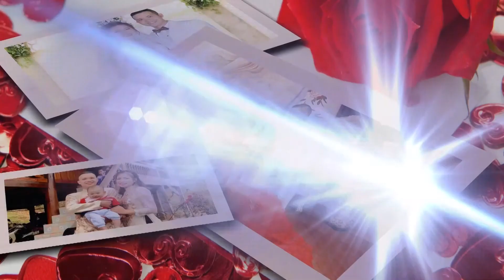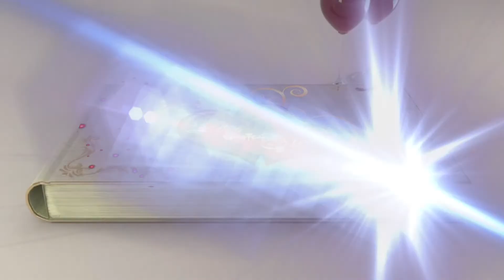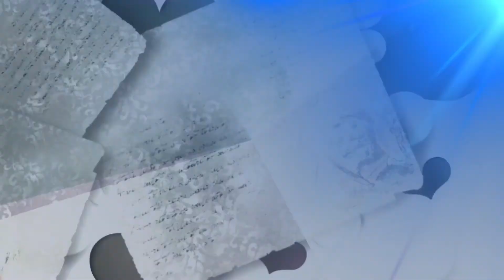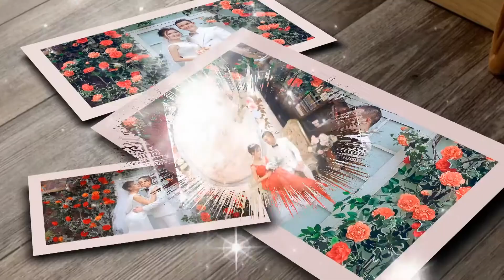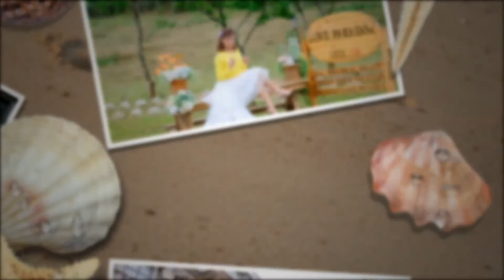Studio Huy Hoàng | Prewedding photo clip: Nguyễn Việt & Nguyễn Yến : Montage Hoàng Video